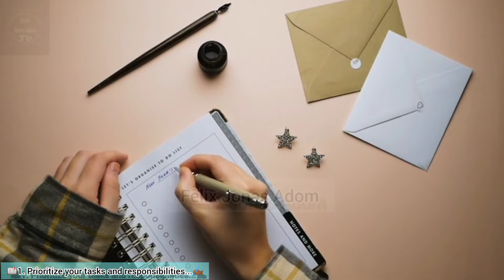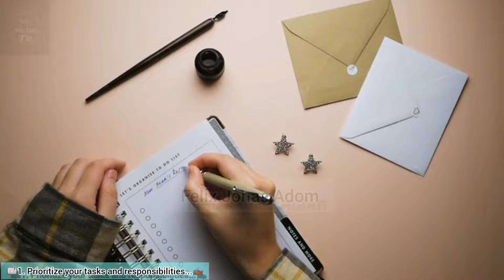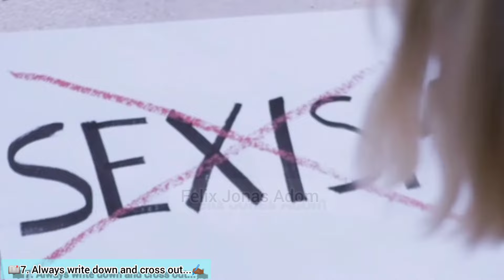Dealing with procrastination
BACKGROUND

Procrastination has its negatives and positives. However, the negatives outweigh the positives.

Have you been struggling with not being able to meet deadlines to tasks assigned? Are you not able to follow your routines committedly because you easily get distracted?

The video seeks to share some unique tips that are really efficient in helping to check the event of procrastination.

Have a wonderful time watching. Thanks.

ACKNOWLEDGEMENTS

    Musician: LiQWYD

2. Music: Empty Mind
Musician: Lofi_hour

¶ Canva Create App

¶ Auto Blur Editing App

📖 PAGES 📖

00:00 - Foreword

📖 CHAPTERS 📖

03:25 - 1. Prioritize your tasks and responsibilities
06:11 - 2. Examine why you are procrastinating
07:50 - 3. Divide the tasks into smaller portions
10:01 - 4. Surround yourself with like-minded people
11:45 - 5. Give yourself deadlines for completing tasks
15:42 - 6. Change your mindset
17:52 - 7. Always write down and cross out

📖 SUMMARY 📖

18:17 - Closing remarks